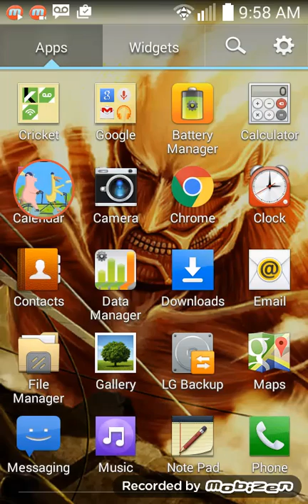minecraft lets play #4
i trolled him oooooooohhhhhh